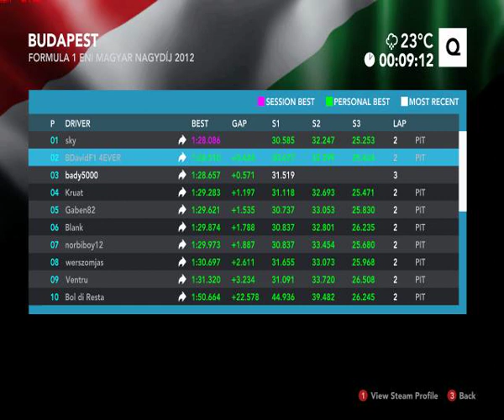F1 2012 "A" League Hungaroring Qualification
Very interesting Qualification, I hope you enjoy it.
Érdekes időmérő edzés volt. 100% eső előrejelzéssel. Végül is nem lett rossz. :)